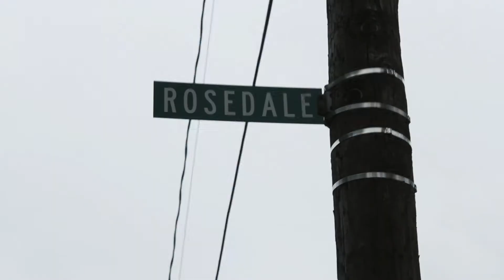MG - Say About Me (Official Video)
My first music video I ever shot in my hometown of Toledo, OH